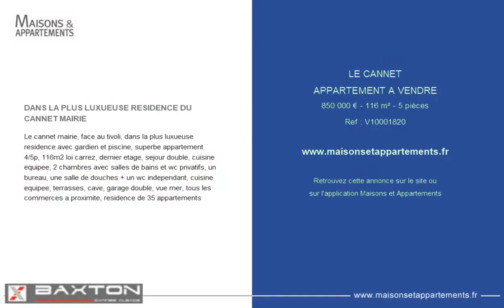LE CANNET - APPARTEMENT A VENDRE - 850 000 € - 116 m² - 5 pièce(s)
Référence : V10001820

DANS LA PLUS LUXUEUSE RESIDENCE DU CANNET MAIRIE

Le cannet mairie, face au tivoli, dans la plus luxueuse residence avec gardien et piscine, superbe appartement 4/5p, 116m2 loi carrez, dernier etage, sejour double, cuisine equipee, 2 chambres avec salles de bains et wc privatifs, un bureau, une salle de douches + un wc independant, cuisine equipee, terrasses, cave, garage double, vue mer, tous les commerces a proximite, residence de 35 appartements

Cette annonce vous est proposée par l'agence BAXTON IMMOBILIER

|2174134|